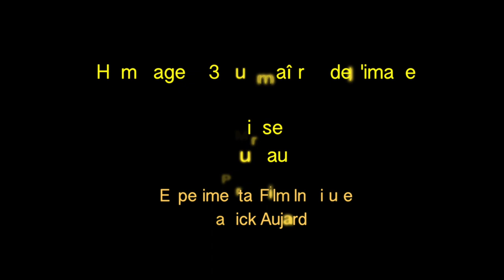Hommage N°3 aux maîtres de l'image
Retour en images surgies de la mémoire Wiese, Murnau, le cabinet du docteur Caligari et Nosferatu le vampyr